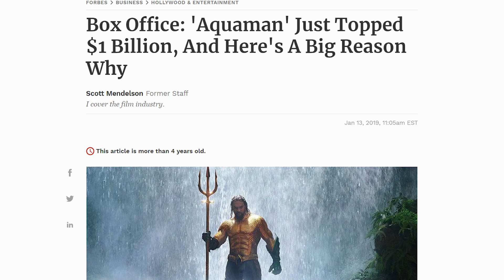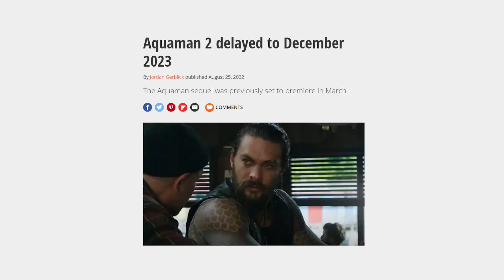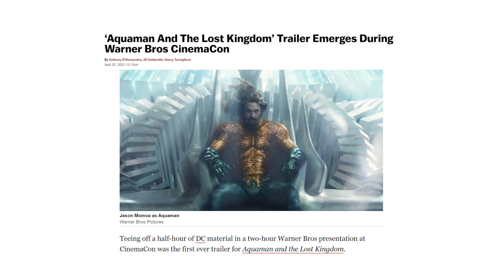Aquaman 2 The Lost Kingdom Trailer｜Jason Momoa｜The Movie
Hey!!!
KRTV Marvel here with the Latest News on DC/MCU Movies, Actors, Characters Death Battle, History, Comic Content and more. Enjoy!!

Aquaman 2
The Lost Kingdom Trailer
Jason Momoa
The Movie